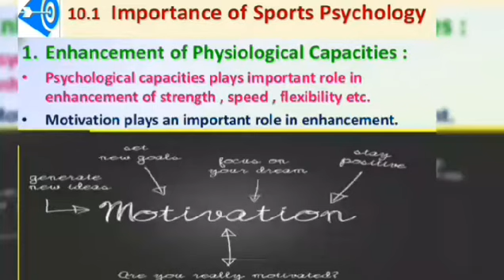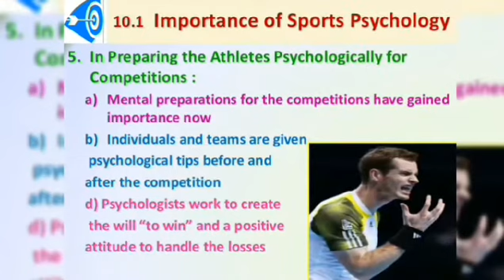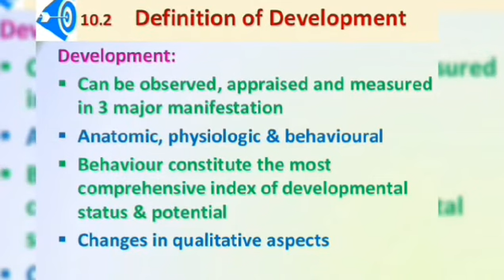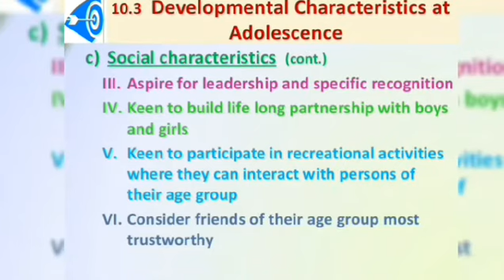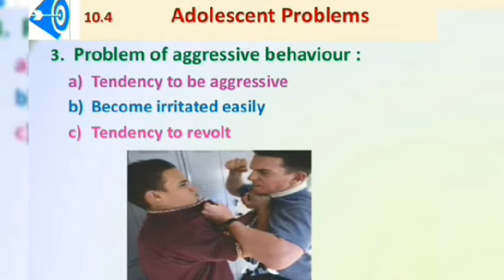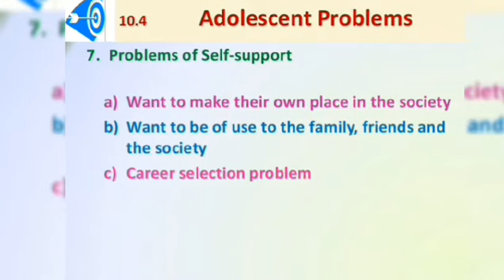PSYCHOLOGY AND SPORTS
Ratna sagar